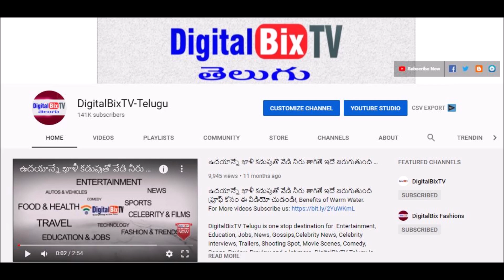సాయంత్రం బంగారం వెండి ధరలు | Today Evening Gold Price In India | Gold Rates Today |Today Gold Rate